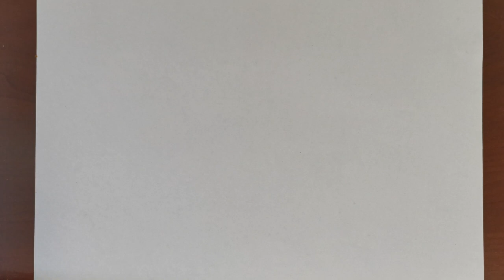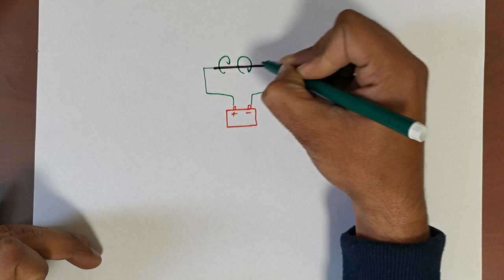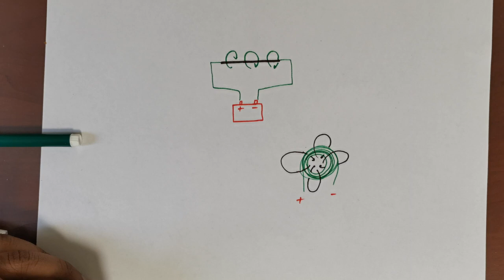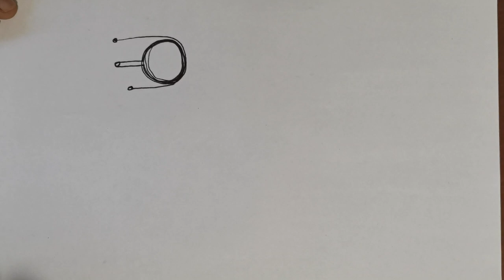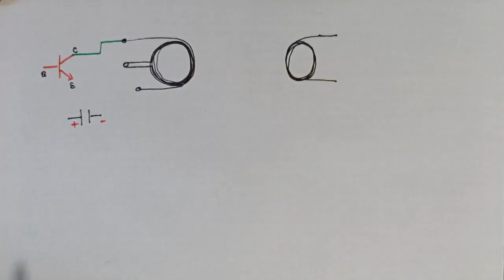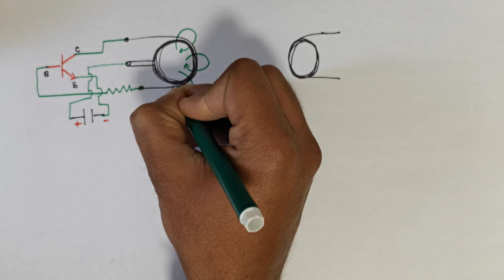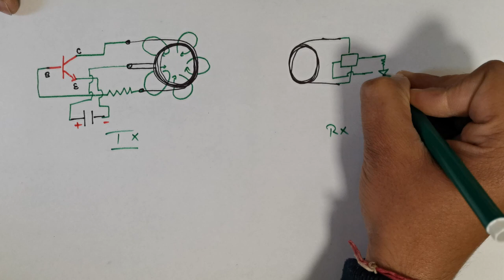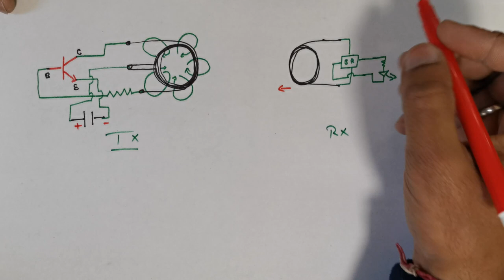DIY Wireless Mobile Charger | Wireless Power Transmission Explained | DIY electronics projects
In this video we will learn about electromagnetic induction. we will se how wireless chargers works and what technology they use. watch the video till end to get the full knowledge
 watch the video till end as it is a great DIY electronics project for beginners as well as for advance skill holders. if you have any doubt or any suggestion feel free to comment in comment box below.

wireless mobile charger
wireless power transmission